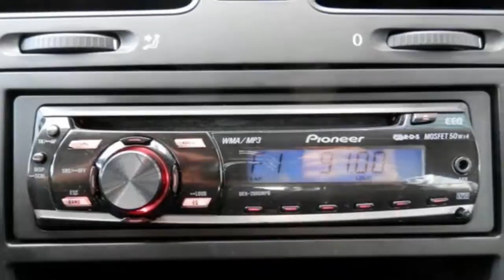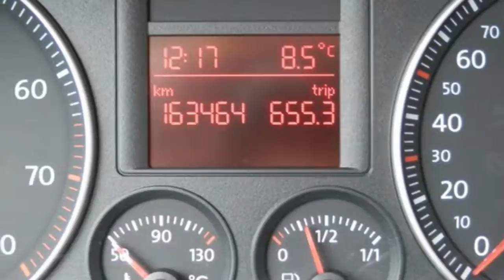Volkswagen Golf 1.4 TSI 122pk / 16 Inch sportvelgen / Airco / Trekhaak